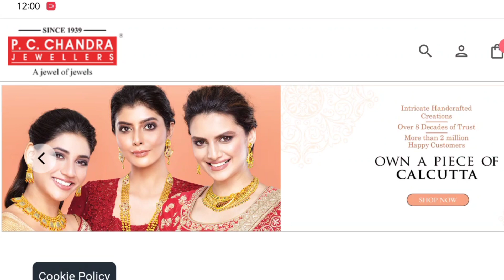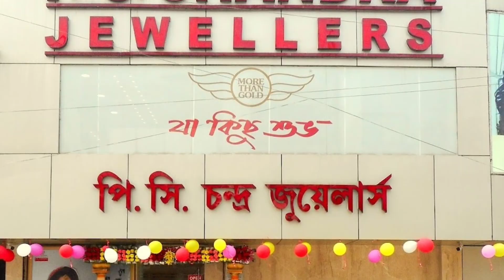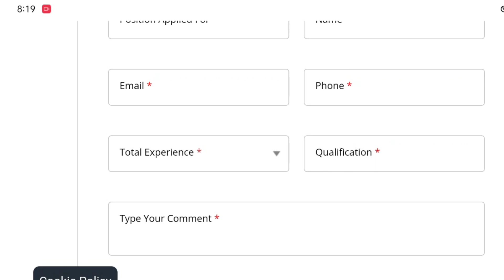P.C Chandra Recruitment 2022 | private company job vacancy 2022 | Job in Kolkata 2022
সম্পূর্ণ ফ্রি জব

Patanjali jobs
Job recruitment
10th pass job in Kolkata
10th pass job in Kolkata
entry jobs home, part time data entry jobs from home
without investment, part time content writing, part
time typing jobs, part time typing work, Genuine work from home
jobs best freelancer jobs, jobs in Kashmi, jobs in India, jobs in Delhi